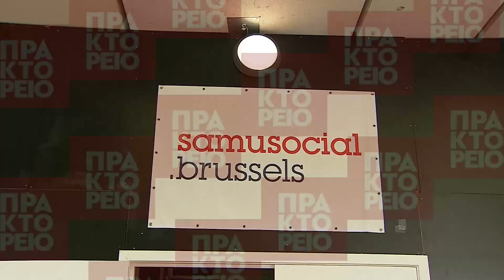Τα κτίρια του Ευρωπαϊκού Κοινοβουλίου στρατευμένα στην κοινωνική δράση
Στις Βρυξέλλες το Ευρωπαϊκό Κοινοβούλιο παραχώρησε κτίριο για να στεγάσει εκατό γυναίκες  απο κοινωνικές δπμ'ές χωρίς οικογενειακή στέγη διαμορφώνοντας κατάλληλα το χώρο. Την ίδια ώρα και στο Στρασβούργο σε ένα κτίριο μαγειρεύουν 600 γεύματα την ημέρα τα οποία διαχειρίζεται ο Ερυθρός Σταυρός και παραχωρεί σε ευπαθείς ομάδες, ενώ το κεντρικό κτίριο λειτουργεί ως κέντρο ανίχνευσης του κορονοϊού. ΑΠΕ-ΜΠΕ/Γιώργος Κουβαράς/EBS